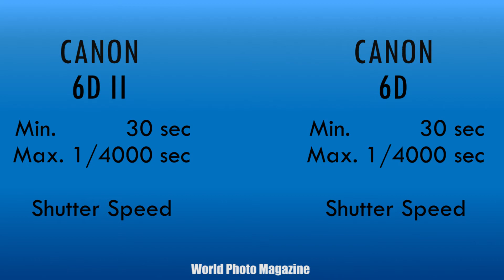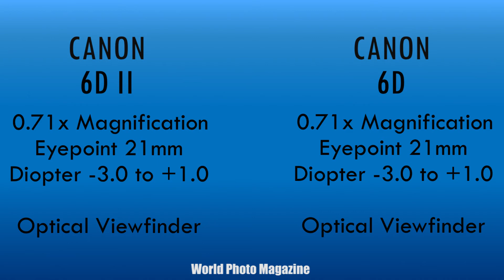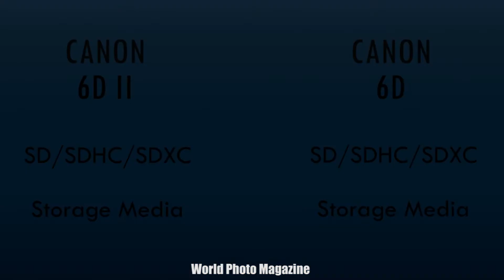Canon 6D Mark II vs Canon 6D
While familiar in appearance, the Canon 6D Mark II brings a lot of improvements over its wildly popular predecessor. At the heart of the 6D II is a new 26-megapixel sensor and a DIGIC 7 image processor. These combine for good image quality and impressive overall performance. However, in other ways, the camera feels like a missed opportunity. The dynamic range is disappointing and there is no 4K video. Ultimately, the 6D II is a good entry-level full-frame DSLR even if it feels like it could have been much more.

Pros:

Great vari-angle touchscreen; Dual Pixel CMOS AF; Good image quality in most situations; Impressive performance for its class.

Cons:

Disappointing dynamic range; No 4K video; Optical viewfinder comes up short; Narrow AF point coverage through viewfinder.

Five years later, the Canon 6D Mark II has made its highly anticipated debut, and it addresses many of the shortcomings of the original, such as the AF system and burst performance, for example. In keeping with its heritage, the 6D Mark II is still Canon's affordable-class full-frame DSLR, sitting under the 5D Mark IV, and maintains a more compact and lightweight design, and of course, a more affordable price point. Plus, like its predecessor, the 6D II offers a few new features not currently available in a Canon full-frame DSLR.

Canon 6D

With the 20.2-megapixel EOS 6D, Canon has created a smaller, lighter and less expensive full-frame digital SLR for prosumer photographers. In many ways, the well-designed 6D is a mini 5D Mark III for the rest of us. While it doesn't feature as robust a camera build as that step-up model, and its autofocus system is decidedly basic, the Canon 6D is otherwise a fantastic, responsive DSLR that offers the glories of full-frame in a trim but comfy camera body. Plus, you get full-featured, built-in Wi-Fi and GPS to boot.

Pros:

Excellent image quality on par to more expensive full-frame DSLRs (including the 5D Mark III); Responsive all-around performer; Superior HD video-shooting chops; Built-in Wi-Fi with remote control and sharing features, Built-in GPS and geotagging.

Cons:

Lacks a built-in, pop-up flash; No external headphone jack; Rather basic 11-point autofocus system; Mediocre burst speed.

This winter the Canon EOS 6D finally emerged from behind the curtain of rumor and conjecture. The new Canon 6D is another camera -- like the Nikon D600 -- designed to appeal to the photographer who wants to step up to full-frame but has found the $3,000-$3,500 price tag prohibitively expensive. Instead, the Canon 6D body retails for US$2,000, sports a 20.2-megapixel 35mm CMOS sensor that's powered by a DIGIC 5+ processor, has a 3-inch 1.04-million dot LCD, a UHS-I SD card slot, and includes both Wi-Fi and GPS built-in.SO sensitivity in the Canon 6D is a little higher than the Nikon D600, with regular settings ranging from 100 to 25,600, and extended settings up to 102,400. Autofocus sensitivity in the Canon 6D goes lower than the 5D Mark III, down to -3 EV (the 5D Mark III was -2 EV, and the Mark II was -0.5).